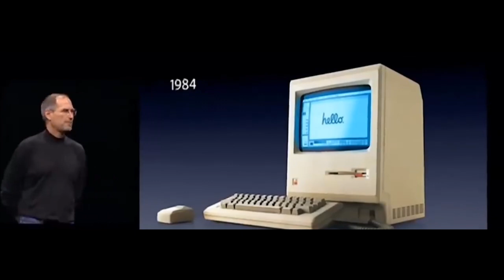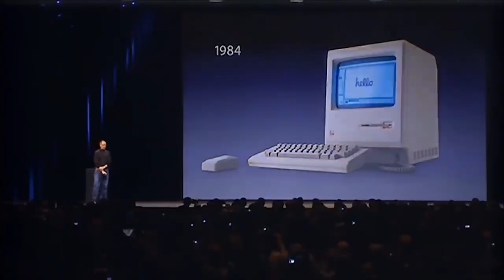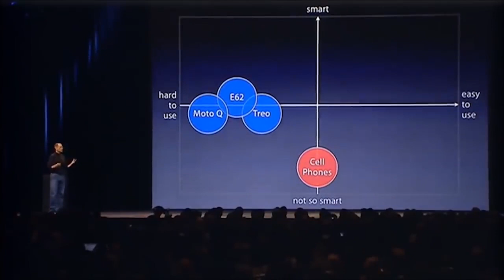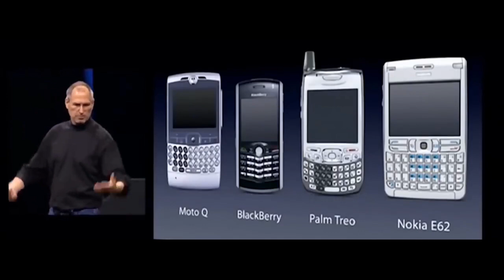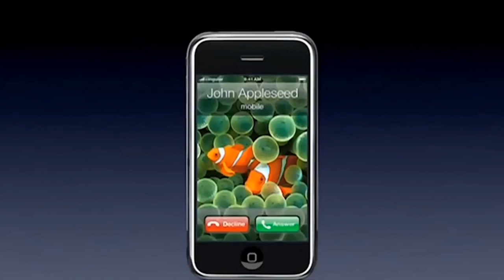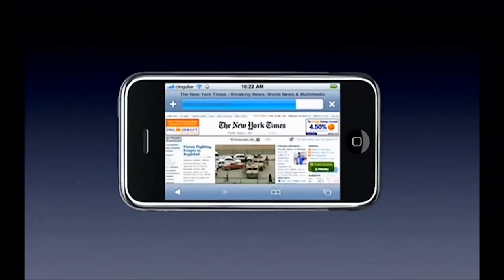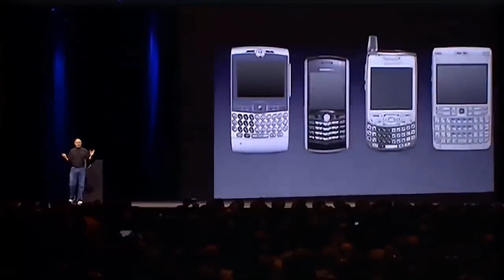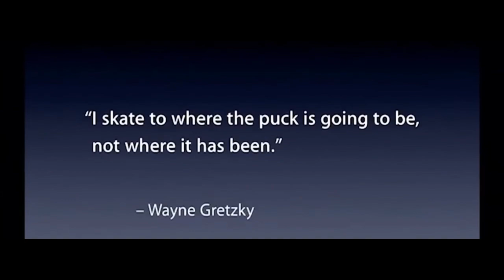СТИВ ДЖОБС и презентация первого iPhone: РАЗБОР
Разбор презентации с точки зрения речевого воздействия первого iPhone, которую провел Стив Джобс. Эта презентация является демонстрацией мастерства высочайшего уровня Стива Джобса с точки зрения его навыков взаимодействия с аудиторией.